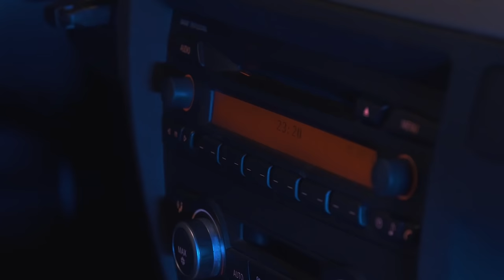Bye Bye Amor - Rodrigo Pinheiro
Compositor e Interprete Rodrigo Pinheiro
Produtor Musical: Hebio Silva
Produtor/Diretor: Bruno Arcari
Editor: Caio Castilho
Câmera: Caio Castilho, Diego Vieira e Matheus Castilho

Captação, Mixagem e Masterização - Eloi Couto (Estúdio Arkham)